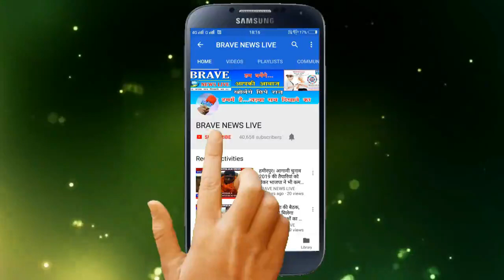Allahabad | गांधी व शास्त्री जयंती पर सफाई अभियान चलाकर सड़कों पर लगायी झाड़ू - BRAVE NEWS LIVE